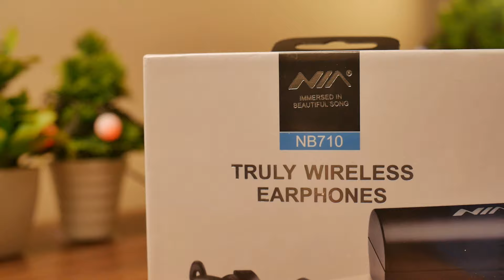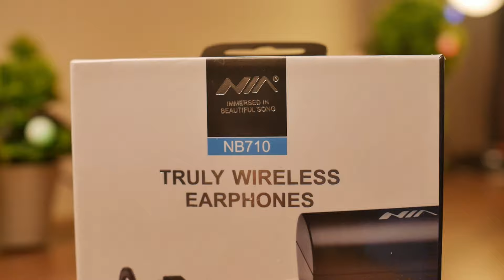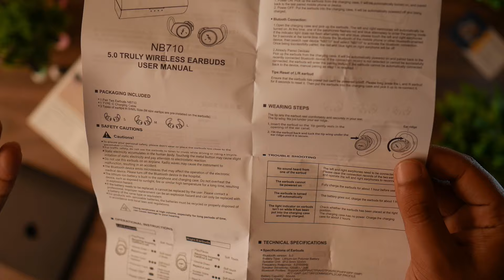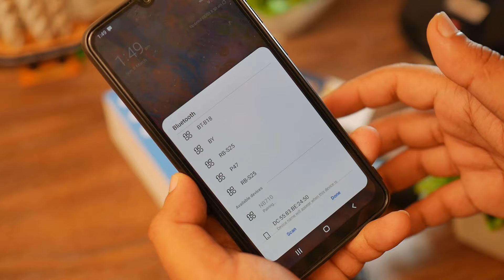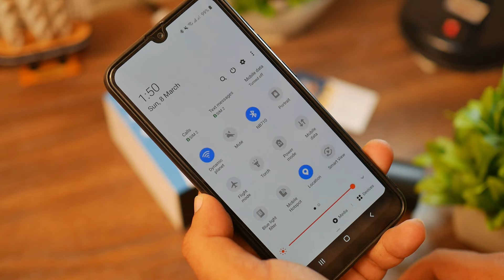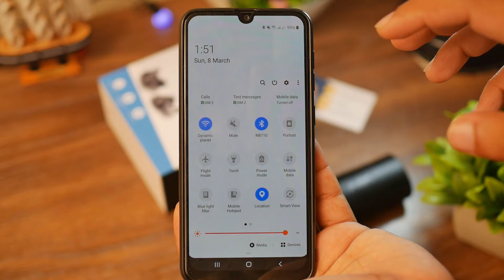NiA NB710 Perfect Sports Airdots |Better Than Redmi & GT1 TWS | Unboxing & Review URDU/HINDI | 2020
NIA NB710 Earphones review and unboxing, the latest earbuds in a league of total wireless solution TWS. Watch this video if you are looking forward to buy bluetooth wireless earphone, airdots or airpods. NIA is china based brand which is providing music accessories airpods/earphones from last 4 to 5 years.

Time to save money and buy some sturdy and durable, TWS (total wireless solution) In budget Sports Airdots.

👍 7 Days Replacement Warranty
🎁 Free Cash on Delivery for All

Now a days everyone is looking for Wireless Solution and NIA Bluetooth Earbuds are a perfect device for those who are looking for Good Quality Airdots or Earphones. TWS ( Total Wireless Solution ) provide ease & convenience .

NIA provide the best and durable headphones:
Nia NB710 is latest model with TWS
NiA NB710 sporty airdots are best in class.

It is my personal choice earphones because of its grip in ears. Sound quality is premium as a comparison of Redmi Airdots or even better than Haylou GT1. Battery Capacity of NIA Airdots are also enhanced around 50mAh and provide 4/5 hours of music playback and 10 hours of Calling Backup
The case is equipped with 400mAh battery. Both case and earphones are equipped with lithium ion polymer battery and it can hold charge for long time.

🌟 MTech Store 🌟 is a Leading Tech Accessories Store of Pakistan. Dealing in more then 🔥 500+ 🔥 Electronic Products.

📍 Office Address:
 M46 1st Floor Jeff Heights Gulberg III Lahore
(Near Hafeez Centre Lahore)